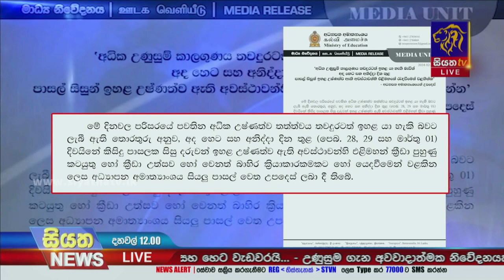අධික උණුසුම ගැන අවවාදාත්මක නිවේදනයක් | Siyatha News